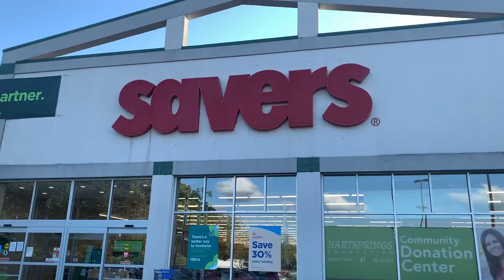Thrift Shopping for Vacation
Thrift shopping is such an adventure, trying to find things that fit and is in your style.